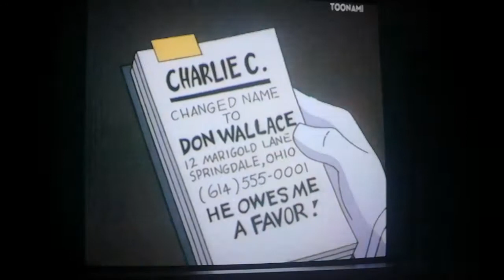Le joker appelle Charlie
Pierre Hatet et Patrick Préjean